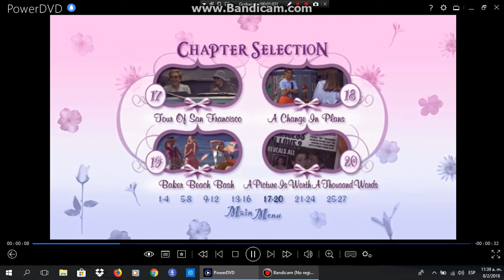Menu From The Princess Diaries 2001 DVD